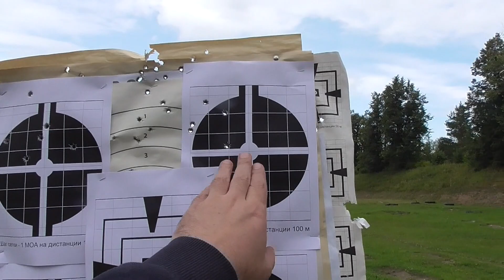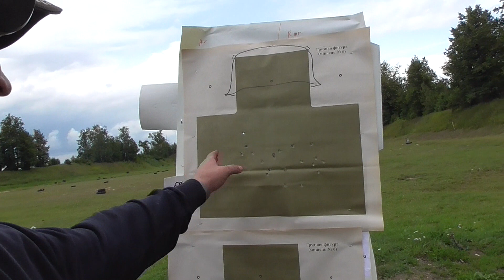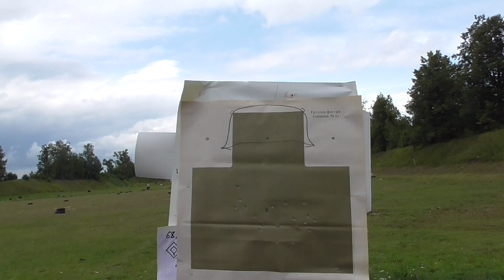ВПО 209Л стрельба из коробки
Оружие шикарное, но на заводе не пристреляно. Всем, у кого нет нарезного ценза, советую купить и получать удовольствие!